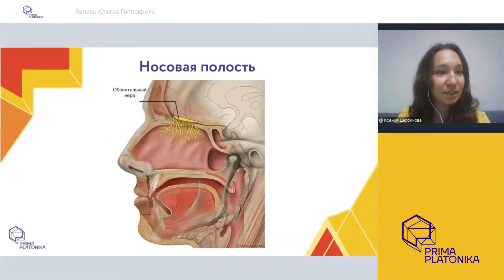Онлайн-курс "Клятва Гиппократа" академии Prima Platonika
Уникальный курс, в течение которого дети не только изучат все основные системы тела человека, но и станут учеными-исследователями и врачами.